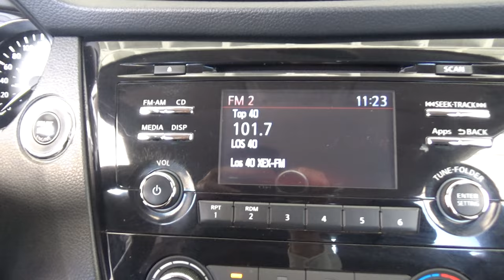Nissan / X-Trail / 2018 - 17506